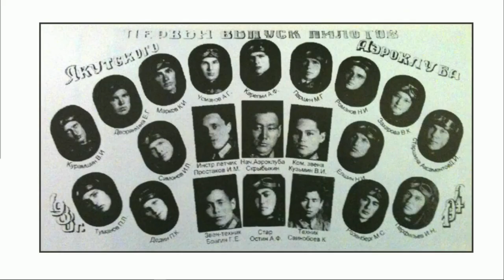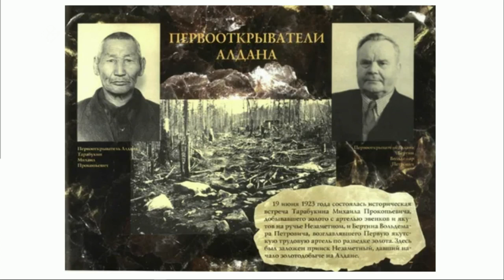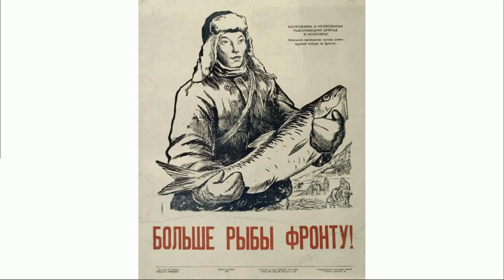«Тэтим чааһа» (24.11.22)